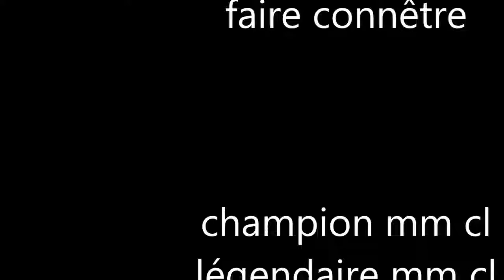dawn of gods/vidéo 10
une nouvelle vidéo de dawn of gods